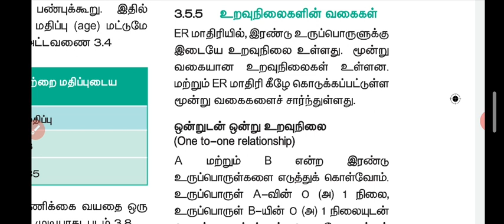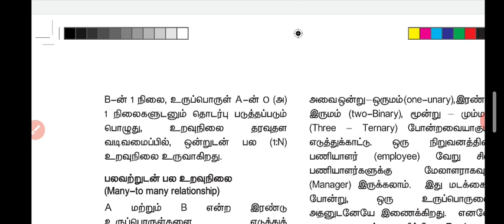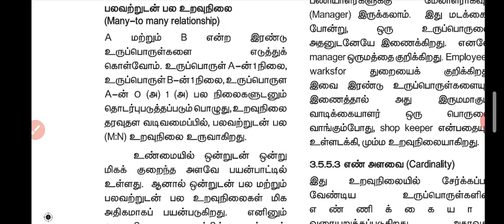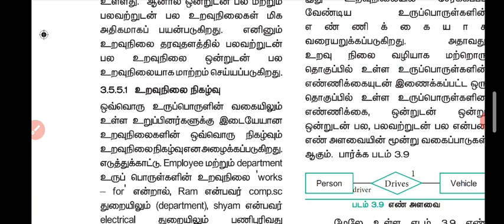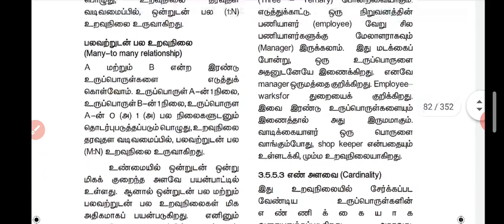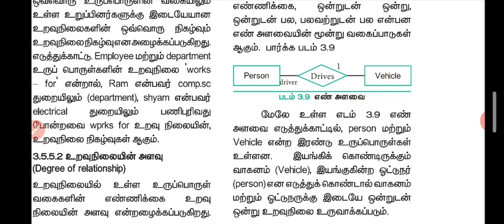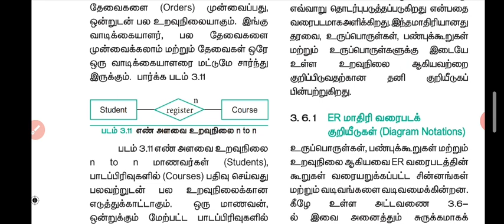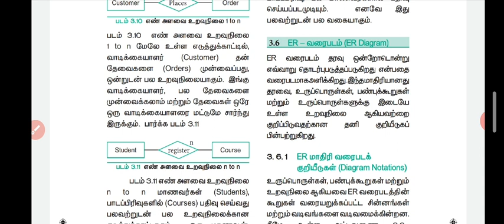XII COMPUTER APPLICATION TAMIL MEDIUM